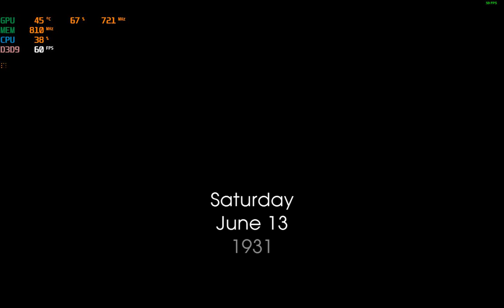Back to the Future: The Game at 1050p on the GT 1030 + Intel i5-3570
CPU: Intel i5-3570
GPU: Gigabyte GT 1030 2gb gddr5
Ram: 6gb ddr3
OS: Win10, game was recorded with MSI Afterburner
Res: 1050p High settings